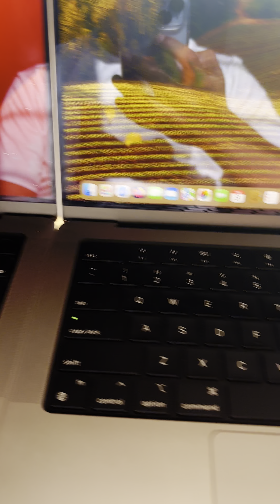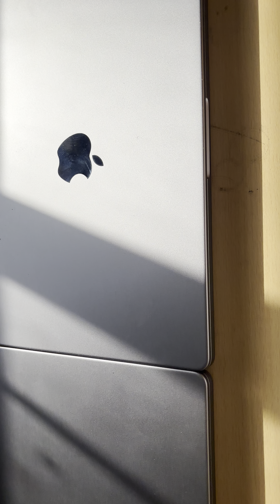M2 pro review // Macbook m2 pro 16gb ram 512 ssd best laptop for coding // is it worth to buy? Pros